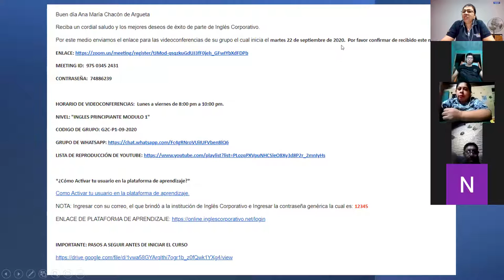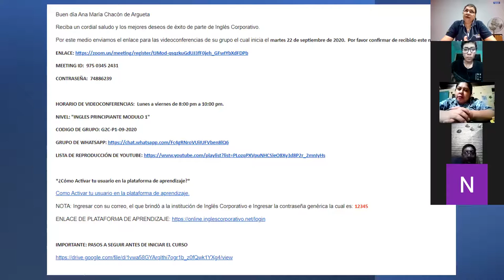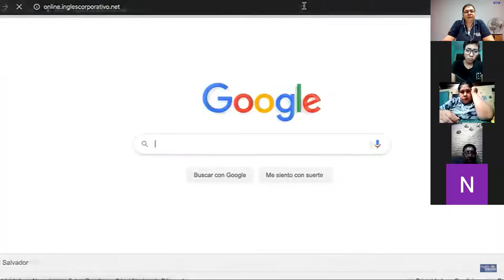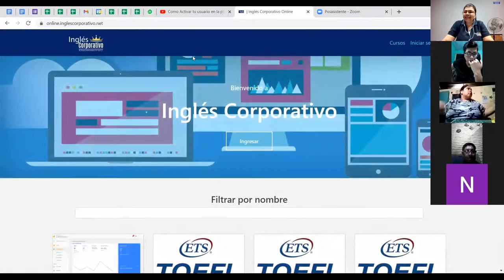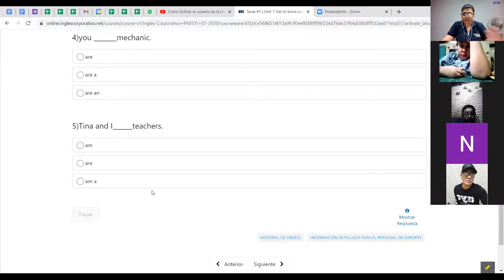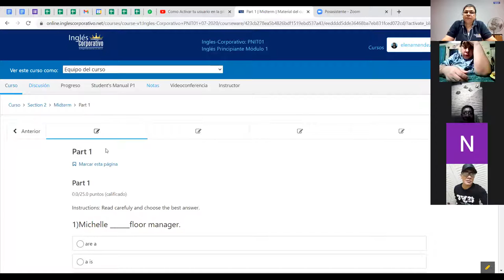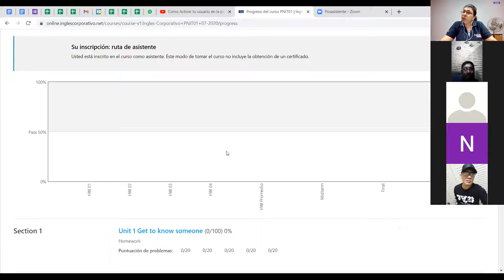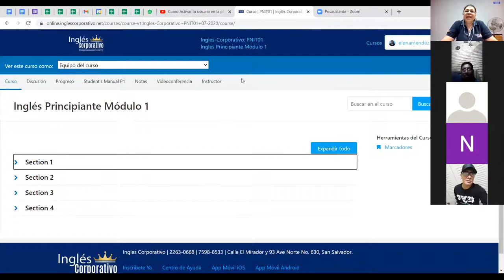Ingles Corporativo-Videoconferencia Informativa 02062021